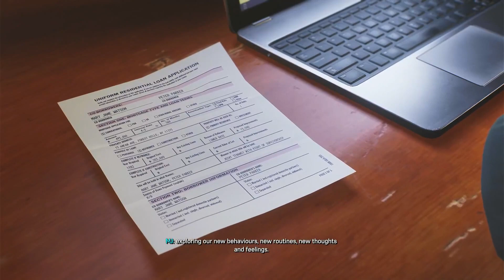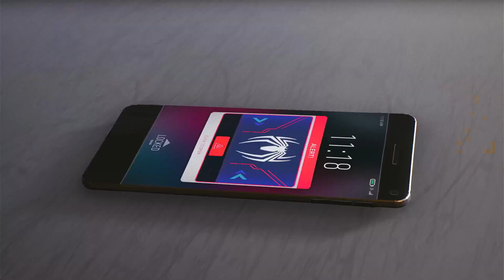Marvel's Spider-Man 2 -Part 21-THE END ?!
Time for the game we have all waited I AM SO STOKED! I can not wait, join me on this adventure through spider-man 2 this game is AMAZING!

Marvel's Spider-Man 2 -Part 21-THE END ?! spiderman(HD Gameplay Walkthrough)

The game was released on - PlayStation 4
on the Release date - September 7, 2018

This walk through will feature a complete play through, featuring all the boss fights, all the possible costume unlocks, full upgrades, full exploration of the city, etc. Thank you for choosing to watch my walk through I truly appreciate it.